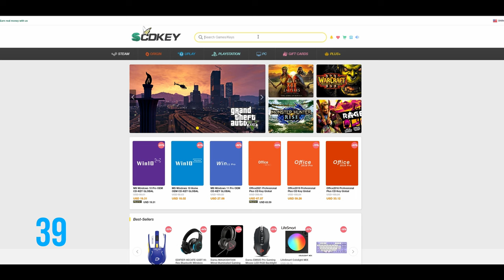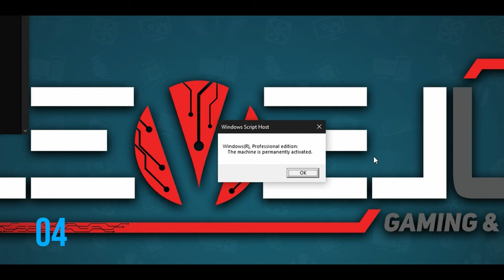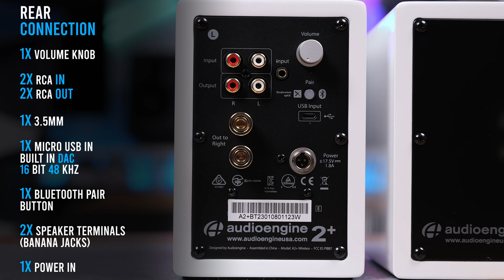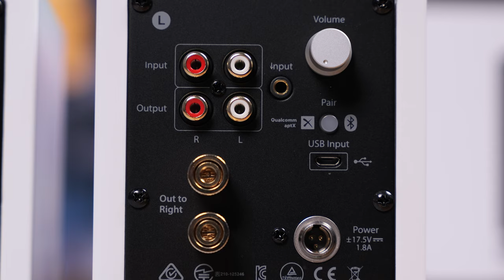Audioengine A2+ Wireless Speakers - Small, yes, but packs a BIG punch!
Best looking speakers for any setup, but what is most surprising about them is that they punch much above their size!
Check out ⤵️
SCDKey.com

🎥 MY GEAR

Fluid head
NANLite Forza 60 Light
NANLite Forza 150 Light
Godox SL60W Lights
Aputure Amaran 100D Main light
Light stands
On Camera mic
Boom mic
Voiceover mic
Audio interface
Studio monitor speakers